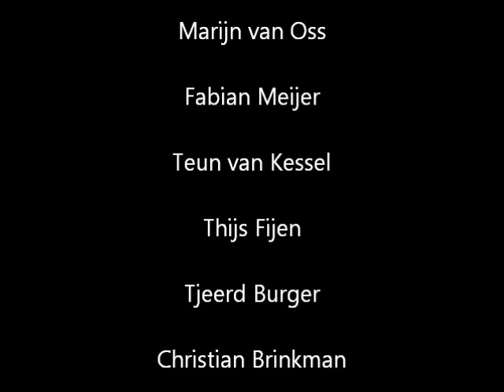Hoaxbirding the Movie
This production is by no means a stolen idea from parties with names similar to ours and has been entirely thought of by ourselves. Any similarities with said parties is
completely coincidental.